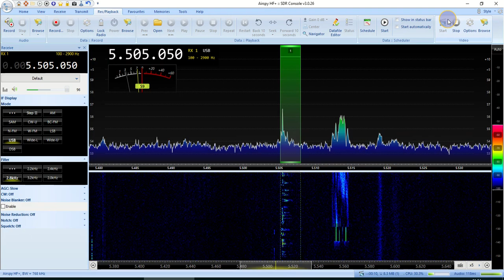Shannon Volmet 5505 kHz USB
RX: Airspy HF+ Discovery
ANT: LZ1AQ active loop